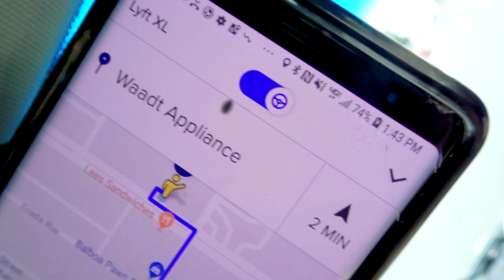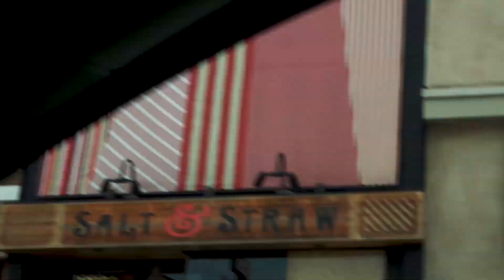I told the shop I'm Done being nice Fix My Van. Their Reaction..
He certainly didn't want Bureau of Automotive Repair giving him a call so he threw a new better belt on and the engine seemed okay.
I would have been better off getting a belt and fixing it myself with all the time lost.

to get an extra 15¢/gal cash back on gas -- on top of whatever great offer you find.
Full disclosure: I'll also get an extra 15¢/gal cash back when you redeem this offer (so thanks!).

It goes down in the DMs: Instagram  Dave_the_Uber_Slave
Facebook-  Dave the Uber Slave   Twitter-  DaveZambie

Use these links and I will get a small kick back so thank you.

My zoom camera: Sony DSCHX80/B High Zoom Point & Shoot Camera (Black)

My dashcam: BlackVue DR900S-2CH Power Magic Pro Hardwiring Kit Included | WiFi GPS 4K CLOUD

Zhiyun Smooth 4 3-Axis Handheld Stabilizer Handheld With Adapter For Smartphone GoPro Hero 6/5/4/3